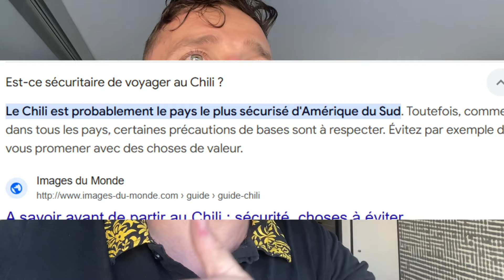NOFAP : J'ARRIVE AU CHILI (mes premières impressions)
voyager au chili
chili astuce
santiago de chili

Si tu souhaites développer tes revenus sur internet, contactes moi.
Ne me contactes pas si t'as pas le temps et que tu veux pas bosser un minimum.

nofap
être beau
être masculin
developper ses revenus
rétention séminale
alpha
rétention séminale
alpha